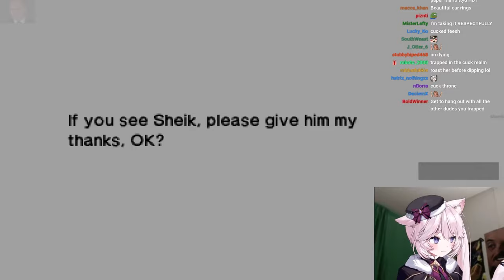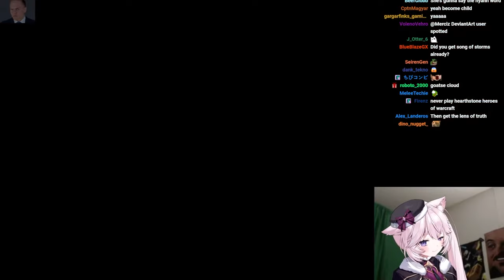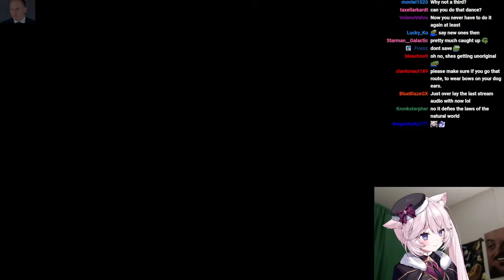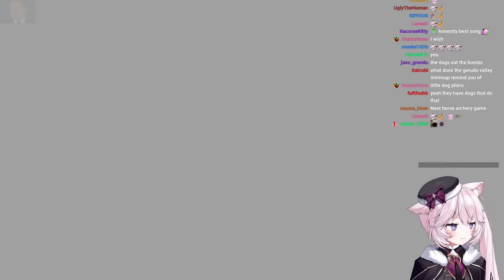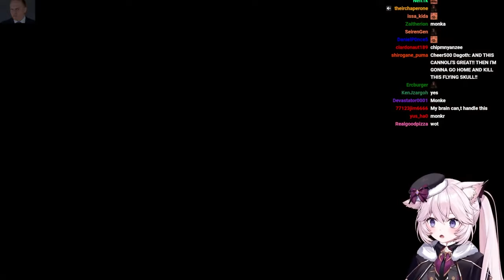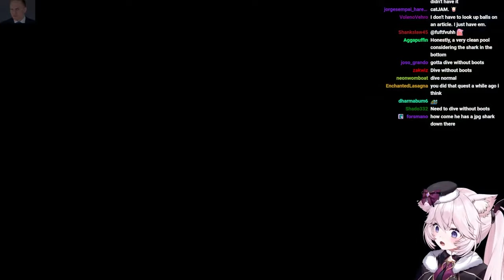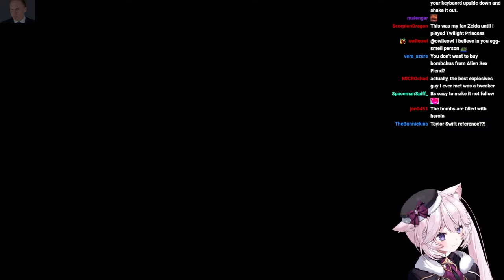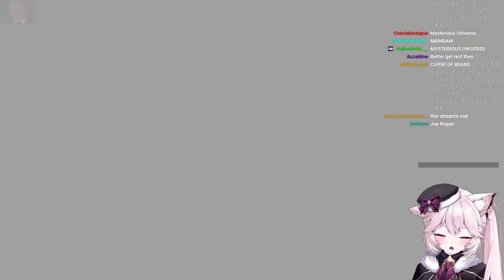Nyanners Plays The Legend of Zelda: Ocarina of Time - Part 7